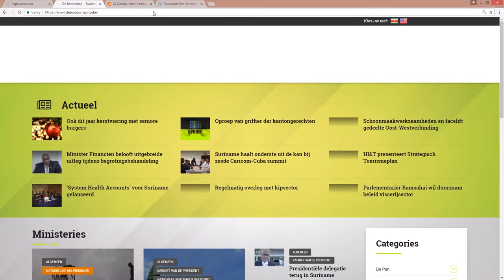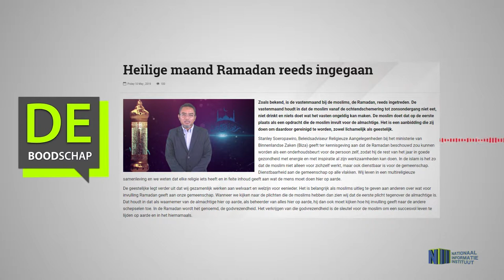Heilige maand Ramadan reeds ingegaan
Hier de link van het bericht: "Heilige maand Ramadan reeds ingegaan"